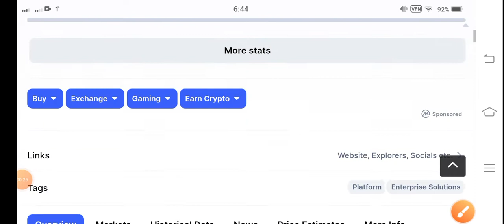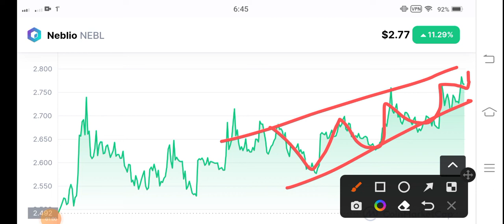NEBL Coin Urgent News! Neblio Price Prediction! Nebl coin News Today